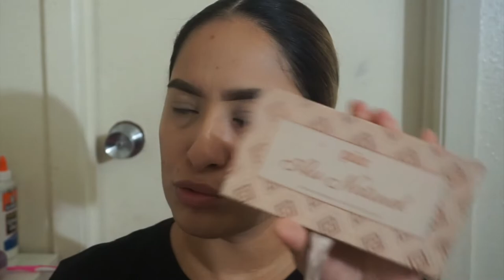Simple Christmas look|vlogmas day 17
Who's excited for Christmas? let's hope ya'll get to know me a little more.